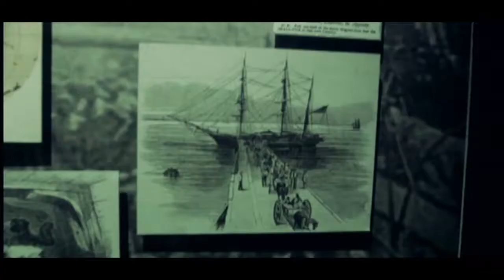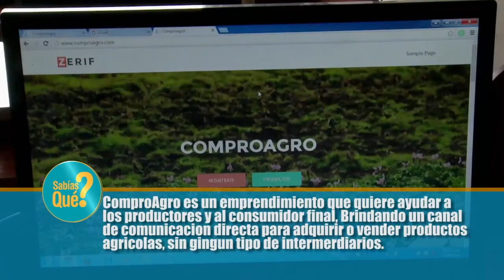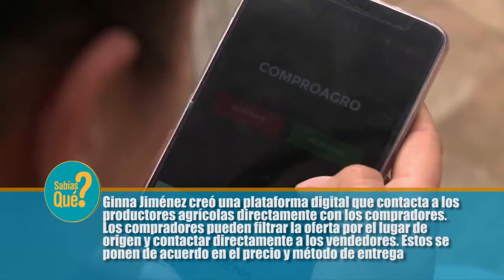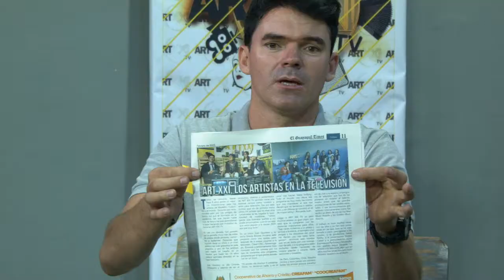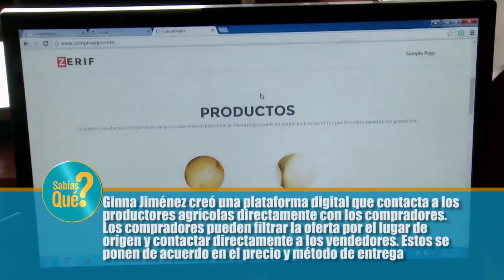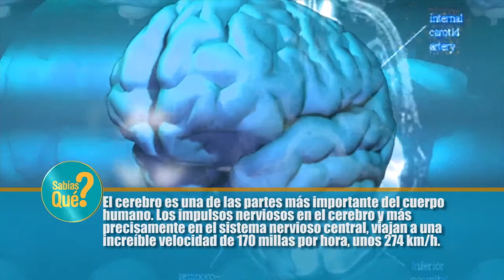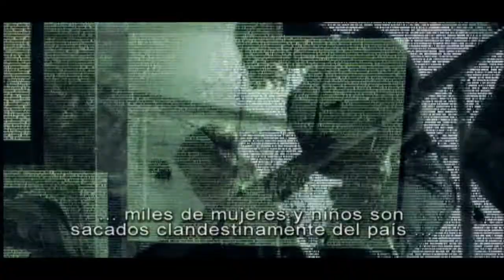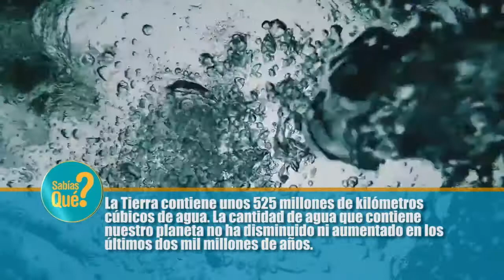ARTXXI TV PROGRAMA 04